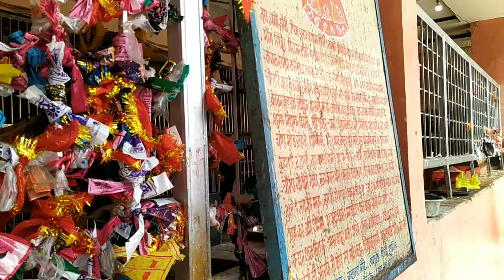माता बसैया मंदिर । Mata Basaiya Temple । मां काली का स्वरूप है माता बसैया